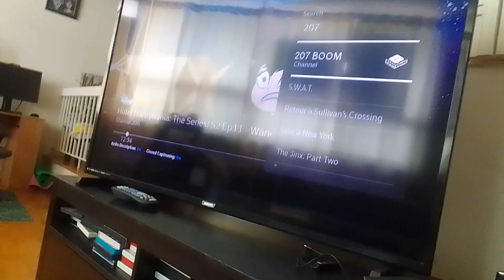jaw-some sharkventure shadow virus zen beast vs boss #4 sprig, hop-pop & polly plantar supernoobs